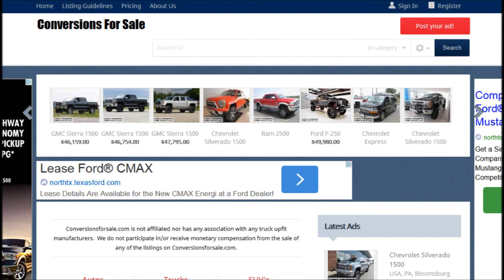2014 Ram ProMaster 1500 Sherrod Conversion Van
Click the above link for additional information about this vehicle